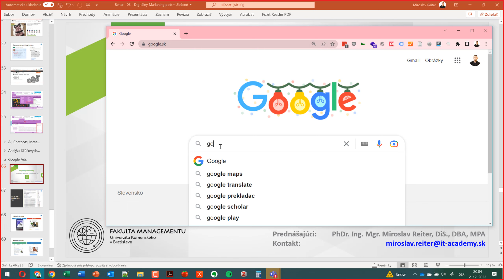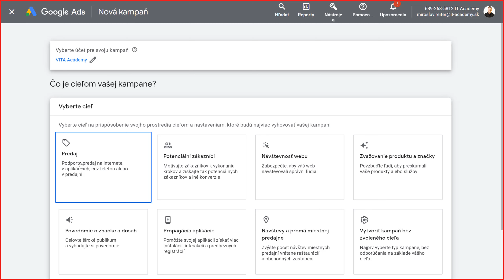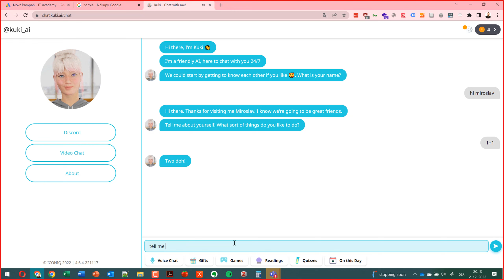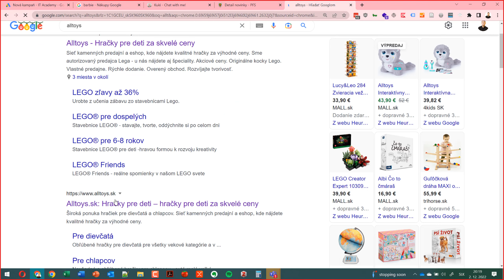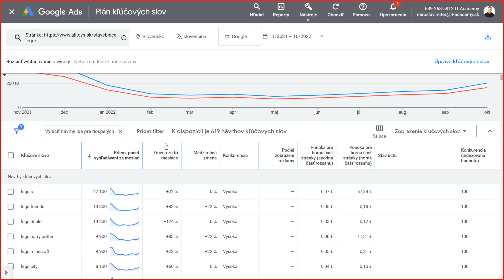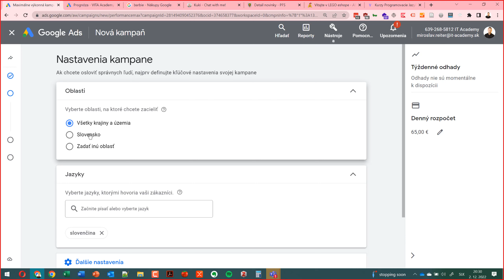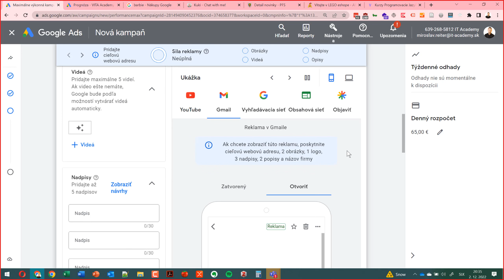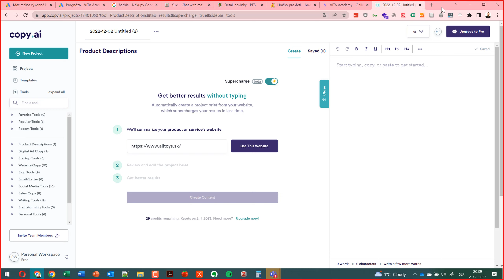🤳 UK FM Kurz Digitálny Marketing - PR03b - Google Ads, Kampaň, Max Performance, AI, ChatBot, Copy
Miesto: Univerzita Komenského Fakulta Managementu FM UK
Cvičenie: UK FM v Bratislave (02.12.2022)

Obsah: UK FM Kurz Digitálny Marketing - PR03b - Google Ads, Kampaň, Max Performance, AI, ChatBot, Copy

⭐Obsah nadupaného kurzu - Digitálny Marketing⭐
⌨️ (00:00:00) - Úvod Digitálny Marketing
⌨️ (00:10:00) - Google Ads
⌨️ (00:20:00) - Plánovač kľúčových slov
⌨️ (00:30:00) - copy.ai Copywriting